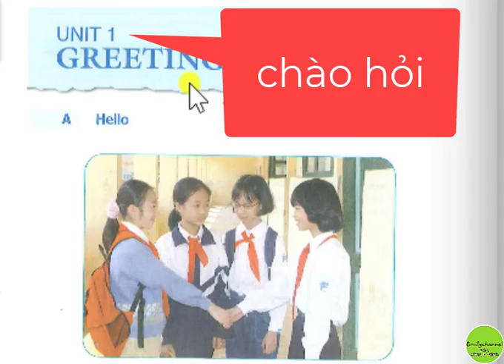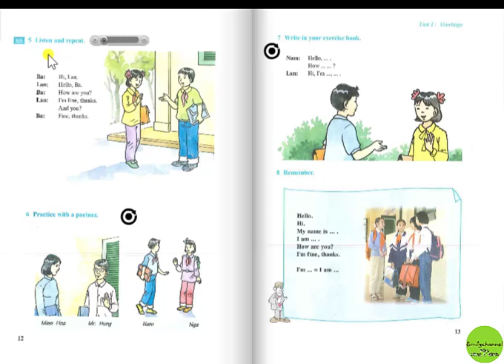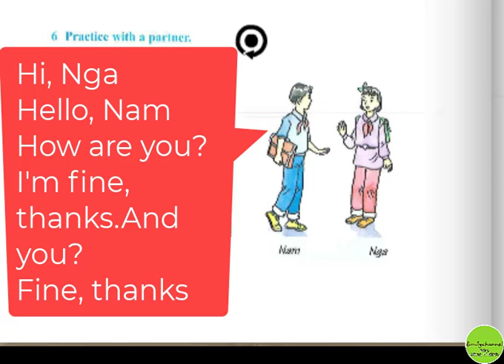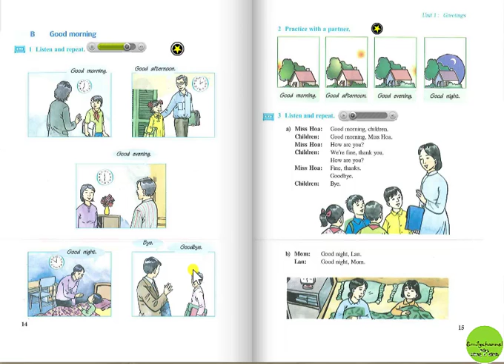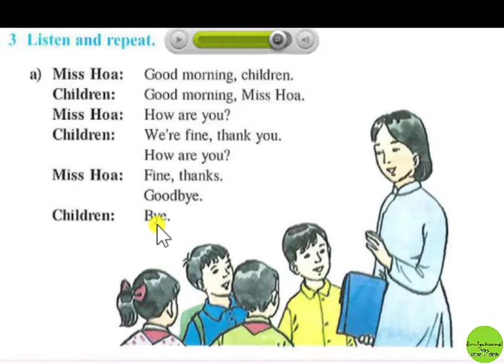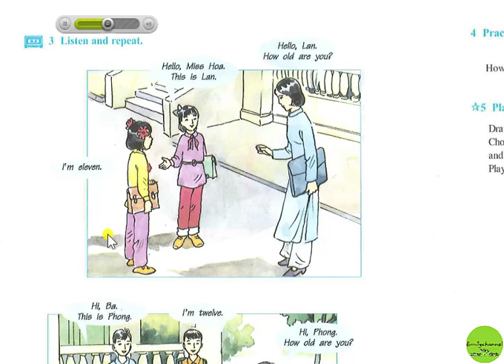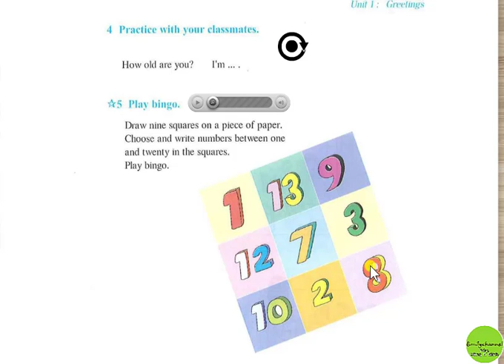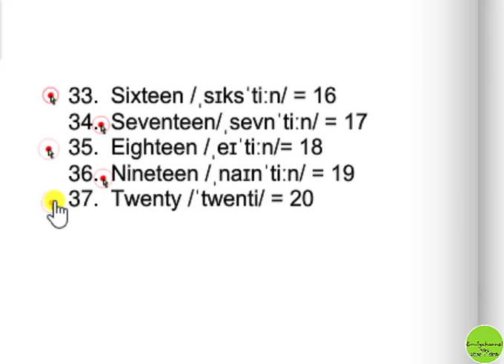TIẾNG ANH 6/ UNIT 1 GREETINGS/NHẬN TÀI LIỆU MIỄN PHÍ TẠI ĐÂY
*bạn nào có máy tính muốn sử dụng phần mềm sách điện tử thì nhắn tin cô: 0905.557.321 zalo